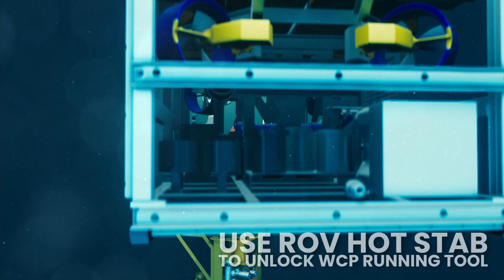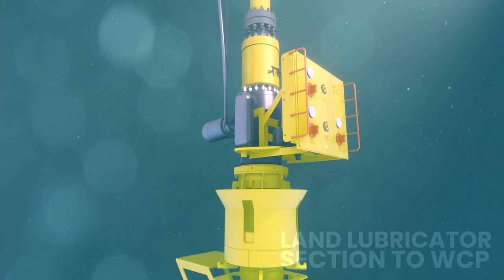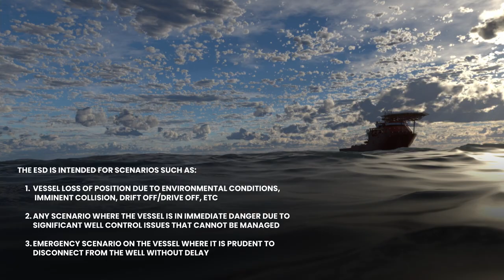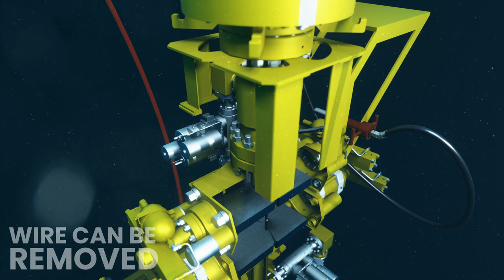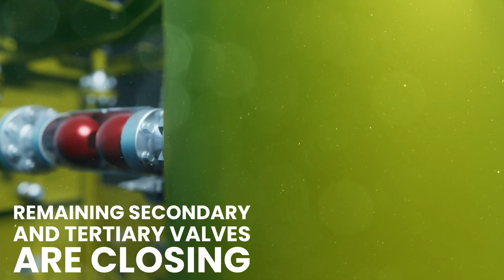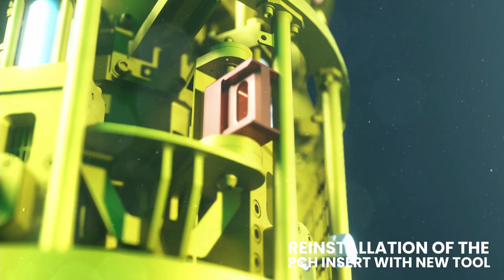7.0 System :Installation and Recovery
Baker Hughes 7.0 Stack Subsea Well Intervention System Deployment, Operation, Emergency Shut-Down and Recovery.